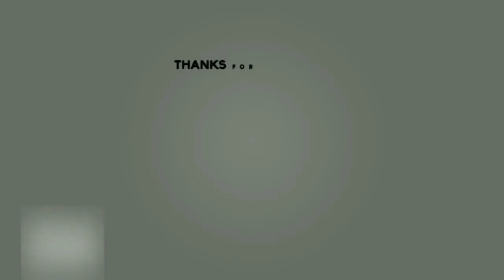Pasighat News:- While deeply mourning for the departed souls of 40 soldiers.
While deeply mourning for the departed souls of 40 soldiers of the CRPF killed in Pulwama terror attack in Jammu and Kashmir's Pulwama district on Thursday, the people of Pasighat town, the oldest administrative centre of Arunachal Pradesh led by its local Member of Legislative Assembly (MLA), Kaling Moyong, former Education Minister and current State Congress Vice President, Bosiram Siram along with other senior members irrespective of party politics carried out a mass peace candlelight Solidarity march from D. Ering Hr. Secondary School field to Gandhi Chowk of Pasighat Main Market today evening.There was a huge participation of general public from all quarters including students from state’s premier college, Jawaharlal Nehru College, Pasighat, other schools, individuals and also from market communities and NGOs. The purpose of the Solidarity march is to show solidarity with the bereaved families of CRPF soldiers killed in the terror attack that shook the entire nation. The people of this frontier state which have been very much patriotic in all front toward its motherland ‘India’ strongly condemns and criticizes the dastardly attack on soldiers at Jammu & Kashmir. While social media platforms like Facebook and Whatsapp groups were seen flooded with condemning massages from all quarters against the terror attack, many were observed using black badges on their Profile Pictures.While most people deeply criticized the attack on personal level, one even went on posting and suggesting that, “Article 370 need to be revoked from J & K, shoot down to all the stone pelters, Surgical strike is also required within Kashmir and all anti-India agenda propagators/politicians need to be put in jail”.While speaking on the sideline of the mass candlelight march where more than thousands participated shouting slogans against Pakistan for sponsoring terrorism in the Kashmir Valley, Pasighat MLA, Kaling Moyong said that, people of Pasighat in particular and Arunachal Pradesh in general strongly condemns the terror attack and expressed hope that, Prime Minister Narendra Modi led central government will give a befitting action against the terrorists and its sponsorers from across the border. “May Almighty give enough strength to the families of those soldiers and their sacrifices will be always remembered”, added Moyong.Meanwhile, hitting at Pakistan, former Education Minister and president State Congress Vice President, Bosiram Siram said that, Jammu & Kashmir is a part and parcel of India and not a single inch of Indian territory at J & K should be ceded to Pakistan anymore though the neighbouring country is plotting against India in spreading terrorism in the Kashmir Valley. “People of Pasighat and congress party of Arunachal are in deep shock over the dastardly attack upon the soldiers and a strong measure to tackle the terror modules in the valley is need of the hour”, added Siram while praying for the bereaved families of those martyred soldiers.While showing solidarity with the families of killed soldiers, state’s oldest and premier college, JN College, Pasighat Students’ Union General Secretary, Kiling Mibang who participated in the candlelight rally along with more than 400 fellow students from the college said that, the sacrifices of our soldier shouldn’t go in vein and each and every module of terrorist in the Kashmir valley should be cracked down immediately.